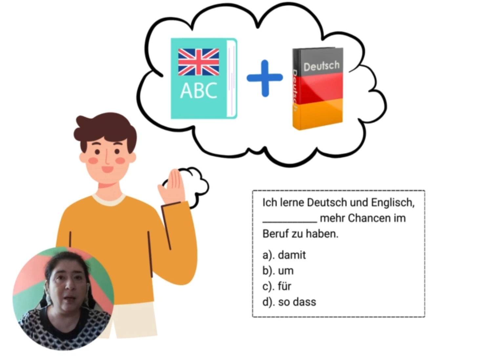"Damit", "um", "für" sau "so dass"? Test de germana nivel A2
"Damit", "um", "für" sau "so dass"? Verifica-ti cunostintele de limba germana nivel A2!

Scrie raspunsul tau in comentarii.

Și nu uita sa te abonezi pentru a exersa zilnic.
Daca-ți plac materialele, distribuie-le!

👉 Vizitează-mi site-ul pentru mai multe informații despre cursuri și materiale pentru învățarea limbii germane
👉 Dacă tu consideri ca această lecție ți-a fost de ajutor, nu uita să te abonezi aici